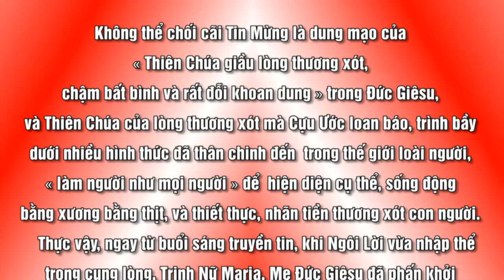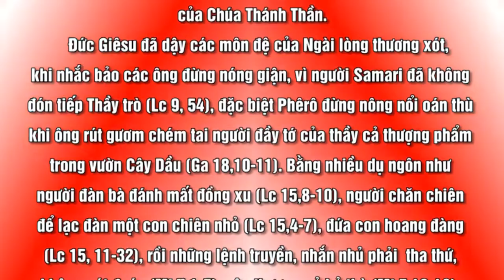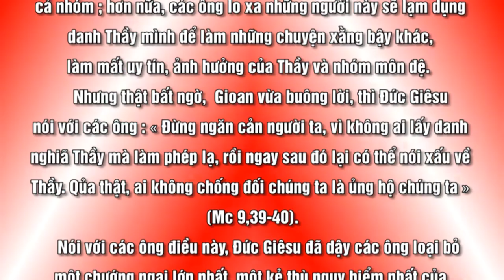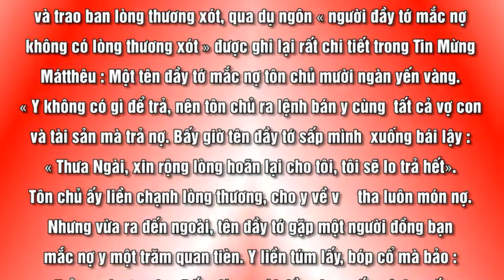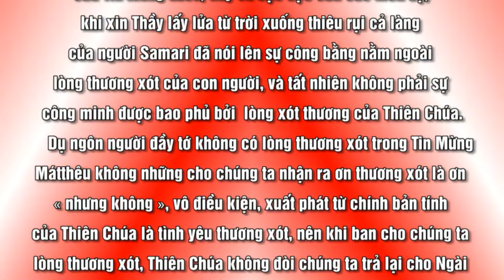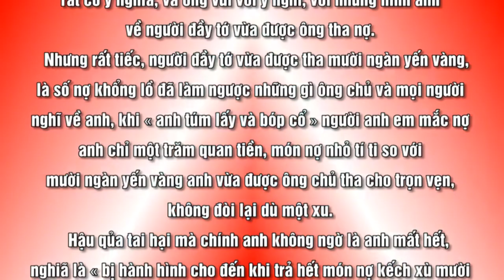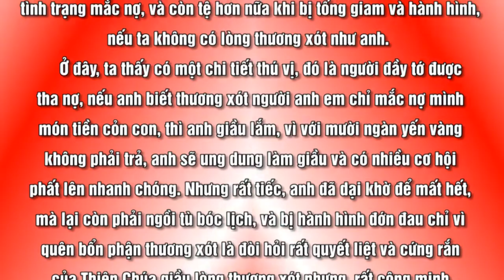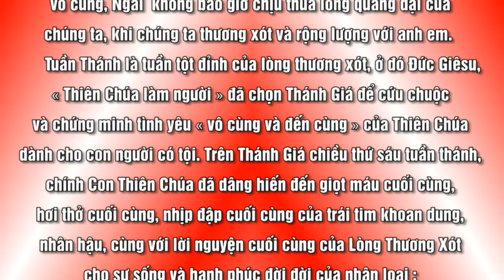ĐỨC GIÊSU DẬY CHÚNG TA THƯƠNG XÓT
TUẦN THÁNH
Nội dung bài : ĐỨC GIÊSU DẬY CHÚNG TA THƯƠNG XÓT
Người đọc : TÁC GIẢ
Bài hát minh hoạ trong bài : LÒNG THƯƠNG XÓT CHÚA
Sáng tác : Linh Mục - Ns HUYỀN LINH
Thể hiện : CA ĐOÀN THANH AN